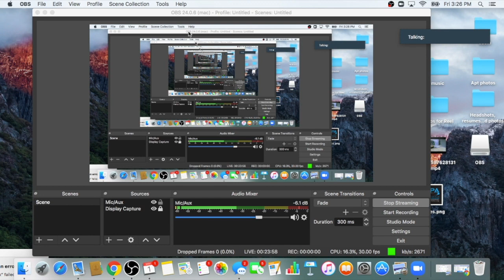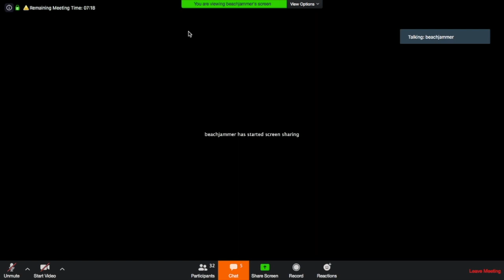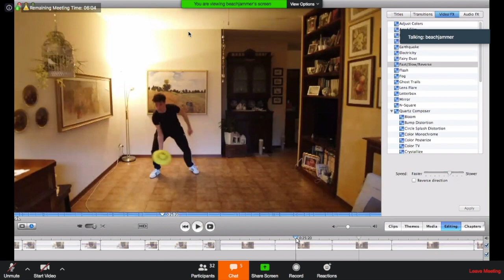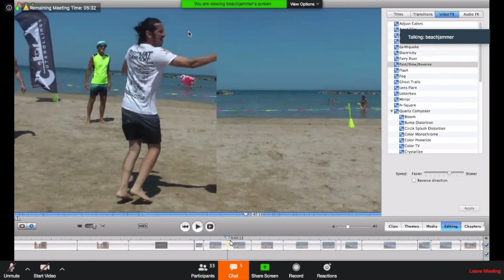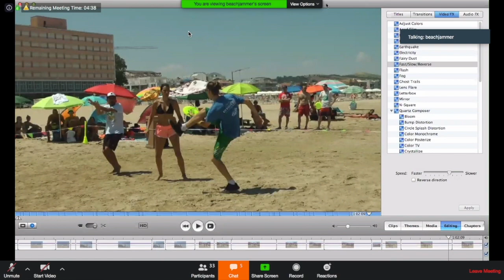Freestyle Flying Disc Tutorial: Tom Leitner: How to Set the Disc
Tom Leitner, world champion Freestyle Flying Disc competitor presents a webinar on how to set a disc from a nail delay. Good sets are the basis for connecting tricks togethers, setting oneself up for the next restricted nail delay take or the desired trick catch.